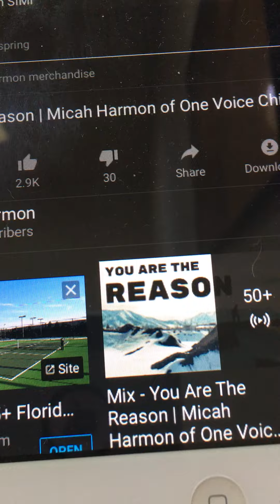November 2, 2019